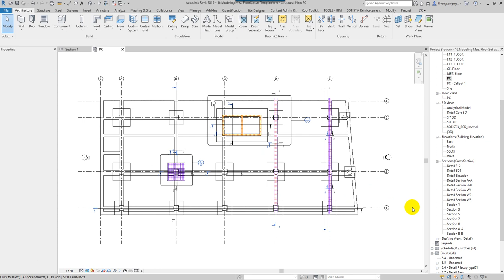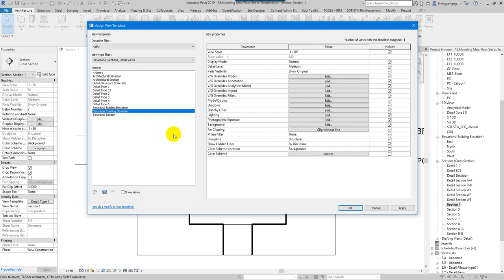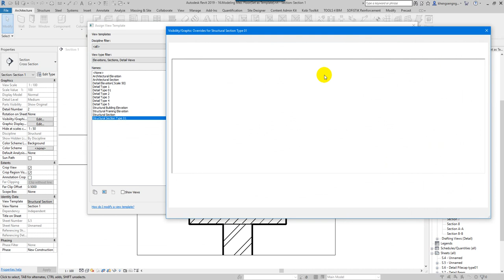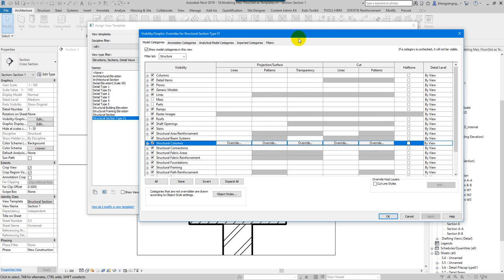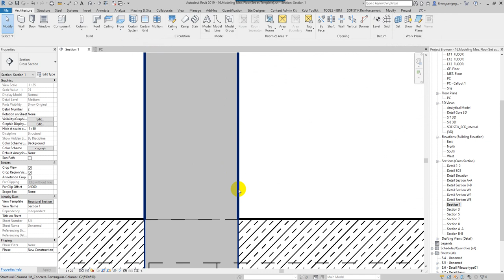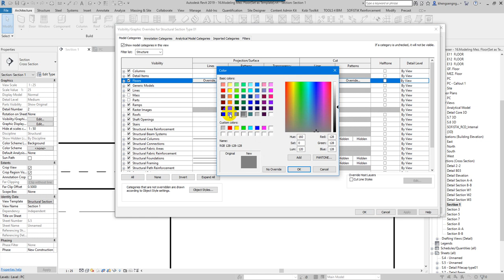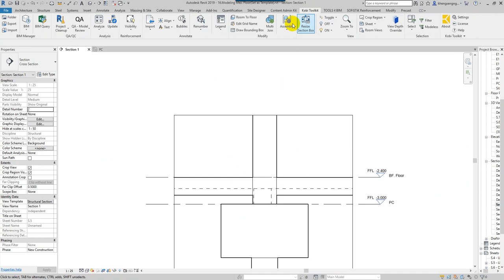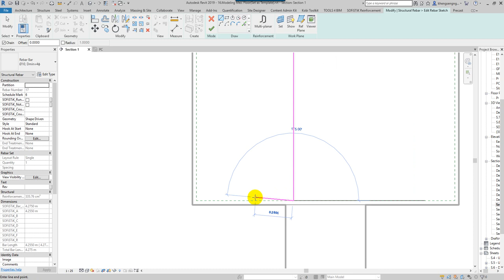04 How to set Standard in Section View with Revit Structure